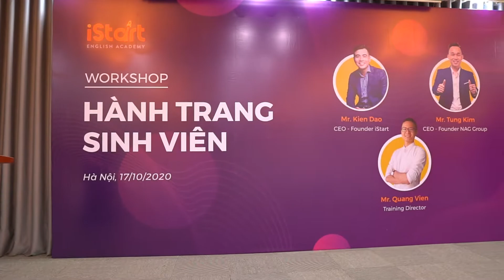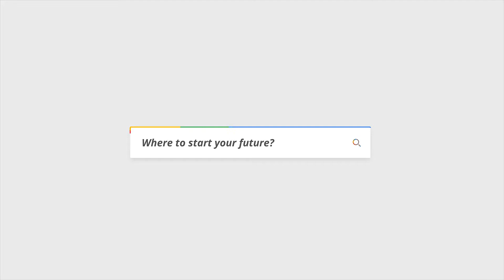Sự kiện Hành Trang Sinh Viên // iStart event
Khi chuẩn bị đặt chân lên ghế giảng đường, tất cả chúng ta đều có những băn khoăn và bỡ ngỡ. Vậy làm như thế nào để có thể chuẩn bị hành trang tốt nhất cũng như chúng ta cần làm gì để có một cuộc sống sinh viên như ý?
Đó chính là lý do để iStart tổ chức sự kiện lần này, mong mang đến cho các bạn tân sinh viên những kiến thức mới và góc nhìn mới để có những năm tháng rực rỡ.